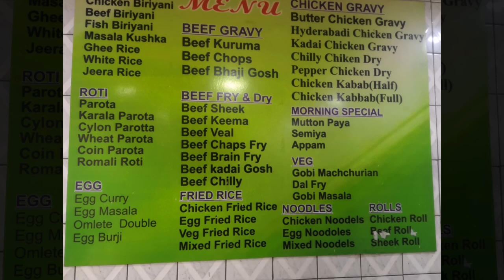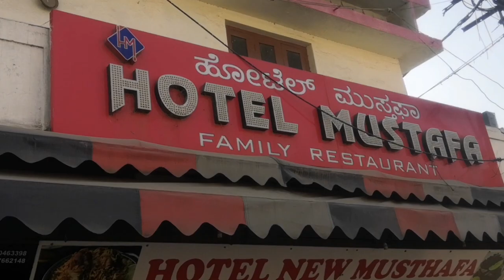Tannery Road Mustafa Hotel Morning Special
Super tasty non veg dishes available at reasonable prices in tannery road Bangalore.

Total bill amounted to 290/- only..

Enjoyed a lot...

Video edited by Dennice(@motocross_kid_401)